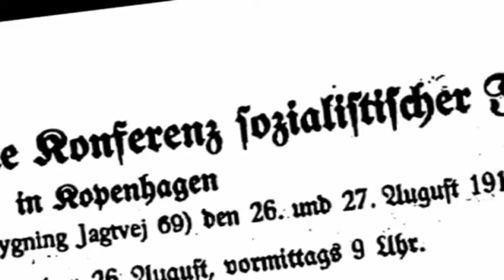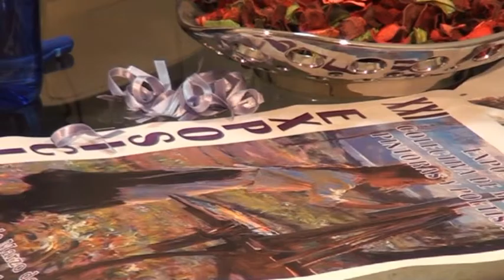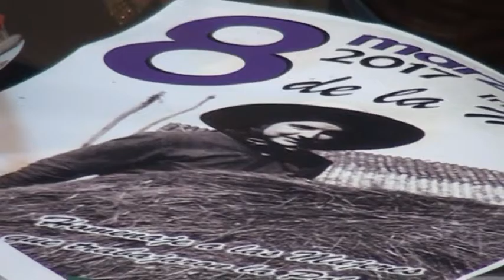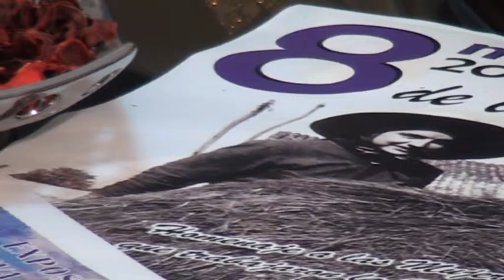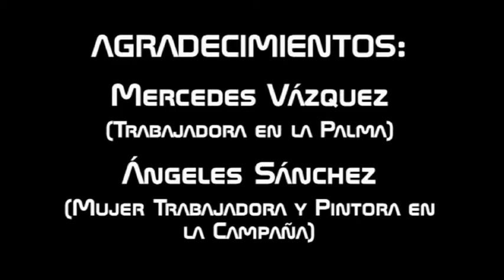Programa, Campaña 8 de marzo